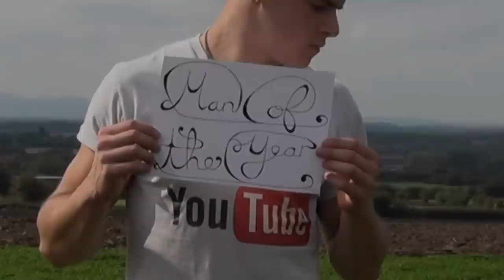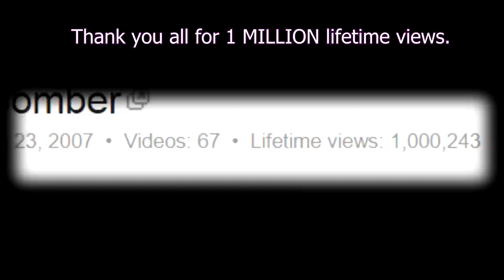Best of 2014 Gymnastics - Nathan Comber - 'Man of the Year'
In 2014  I have finally hit a big big milestone - reaching 1 million total views on this channel. I want to take this opportunity to say a big thank you to everybody who has showed an interest in my training at any point over the last 7 years, especially to everybody who has taken the time to leave positive or constructive comments and those who have chosen to subscribe and follow my progress. In return, I give you this video, featuring all my best training clips from 2014.

Song: Man Of The Year - ScHoolboy Q